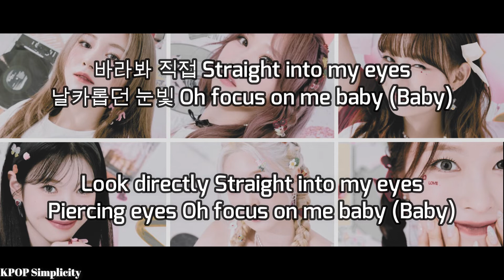로켓펀치(Rocket Punch) 'FLASH' (Han/Eng Lyrics)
Lyrics Hangul:

I’m ready for action
Light, Signal, Action
Light, Signal
Light, Action!

Sign a light on me
좀 더 환하게 비춰줘 Much brighter
360도 빈틈 하나도 없이
내가 스며들 수 있게

한순간도 놓치지 마
그 모든 순간에
좀 미묘하게 달라졌던 온도 속 날
바라봐 직접 Straight into my eyes
날카롭던 눈빛 Oh focus on me baby

어지럽게 난 뒤섞여있던
감정들이 하나 둘 자릴 잡으면
뿌옇던 안개 속에
조금씩 드러나게 돼
Light, Signal, Action

Take a flash 나를 비추면
You 레이더 안에 Boom
새롭게 그려진 다음
빛을 머금고
Now re-flash 반짝거렸던
Splash 터진 빛 방울에
준비가 끝났어 난
(Are you ready?)

Light, Signal, Action
Light, Signal, Action (Action)
Light, Signal, Action

Light, Signal, Action
Light, Signal, Action
Light, Signal, Action

Ready now 말해봐
그려왔던 내 모습이 어땠는지 Yeah
빨리 다음으로 널 데려가
상상했던 것들로 가득 채운 Spotlight (Spotlight)

투명하게 비춰지던
네 안에 새겨진
좀 미묘하게 달라졌던 이야기 속 날
[소희/연희] 바라봐 직접 Straight into my eyes
날카롭던 눈빛 Oh focus on me baby (Baby)

섬광 속에 떨어진 Black out
두 눈이 멀어도 볼 수 있어 난
흐릿한 그림자 위 실루엣처럼
(Are you ready?)
I’m ready

Light, Signal, Action
Light, Signal, Action
Light, Signal, Action

Light, Signal, Action
Light, Signal
Light, Signal, Action
Light, Action!

Lyrics English:

Light, Signal, Action
Light, Signal
Light, Action!

Shine brighter Much brighter
360 degree without any crack
So that I can permeate

Don’t lose any moment
At all moments
Me within the subtle shift in temperature
Look directly Straight into my eyes
Piercing eyes Oh focus on me baby

Me, chaotically mixed up
When emotions settle by one and two
Within the murky fog
Slowly revealing
Light, Signal, Action

Take a flash shine on me
You in the radar Boom
After newly drawn
Hold onto the light
Now re-flash glittered
Splash light bubble blown

Light, Signal, Action
Light, Signal, Action
Light, Signal, Action

Ready now tell me
How I was pictured Yeah
Quickly take you to next
Filled with the imagined Spotlight (Spotlight)

Transparently illuminated
Engraved in you
Me within the subtle shift in story
Piercing eyes Oh focus on me baby (Baby)

Slowly revealing

Dropped in flash of light Black out
Can see even with two blind eyes
Like a silhouette on faint shadow
(Are you ready?)
I’m ready

Light, Signal, Action
Light, Signal, Action
Light, Signal, Action

Light, Signal, Action
Light, Signal
Light, Signal, Action
Light, Action!